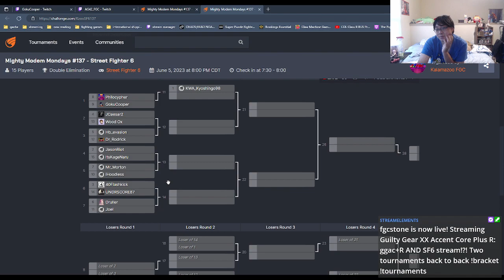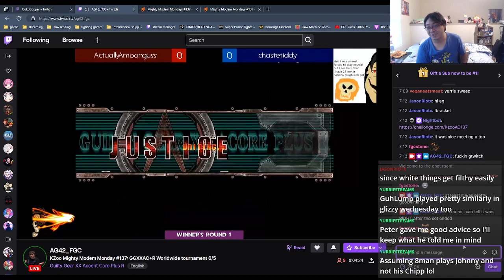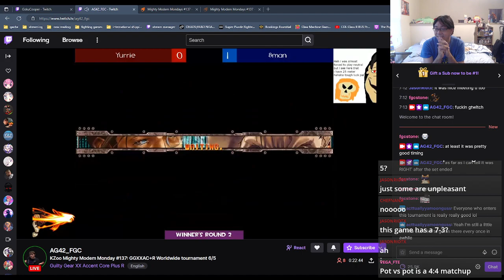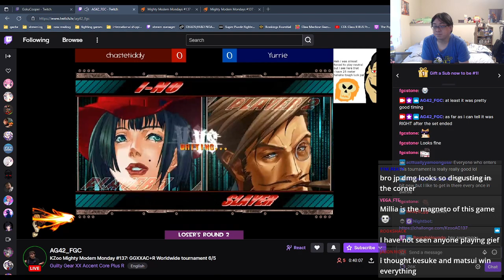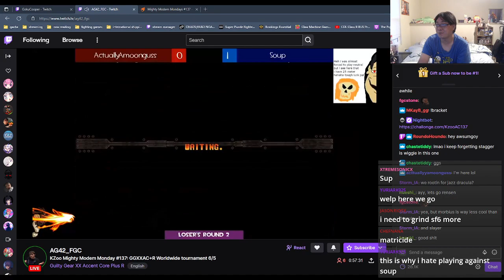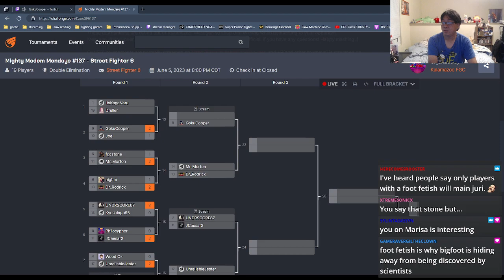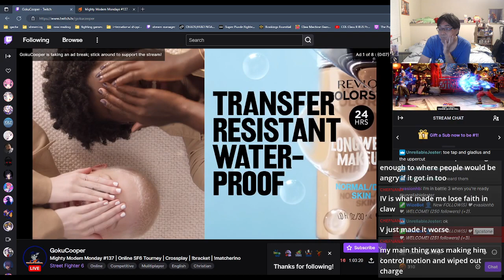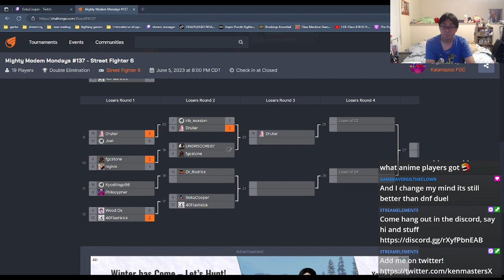ggac+R AND SF6 stream!?! Two tournaments back to back !bracket !tournaments